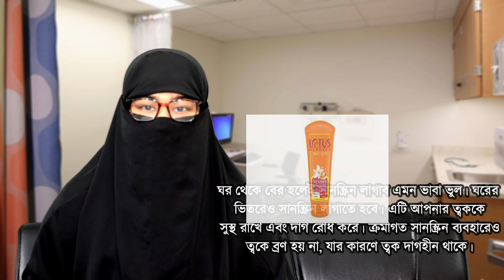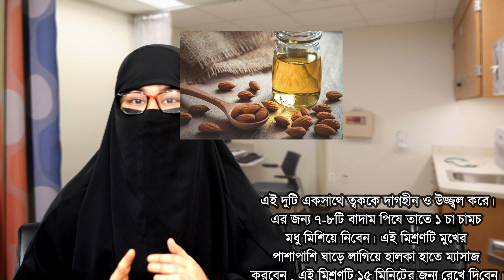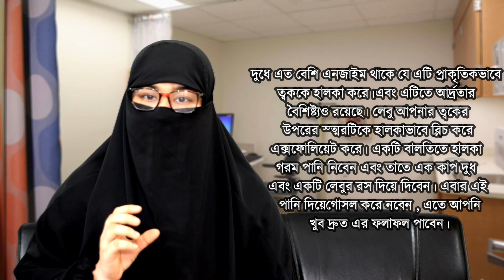ত্বক ফর্সা করার ঘরোয়া উপায় ।। ছেলে-মেয়ে উভয়ের মুখের রং ফর্সা করুন মাত্র ১৪ দিনে ।। Womans TV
দীর্ঘ ৫ বছর কবিরাজী এবং আয়ুর্বেদিক চিকিৎসার অভিজ্ঞতা নিয়ে হাজির হয়েছি আপনাদের সামনে। এখানে বিনা মুল্যে চিকিৎসা পরামর্শ দেয়া হয়ে থাকে।

সতর্কতাঃ আপনার সমস্যা যদি গুরুতর হয়ে থাকে তবে সরাসরি একজন ডাক্তার দেখানোর জন্য পরামর্শ রইলো। অনলাইনে চিকিৎসার পরামর্শ দেয়া হয়ে থাকে শুধু মাত্র যে নির্দেশনায় আপনার ক্ষতি হওয়ার সম্ভাবনা কম।

আসসালামু আলাইকুম, আমি রাজিয়া সুলতানা তামান্না বলছি। আমরা আমাদের নিত্যদিনের জীবনে হাজারো সমস্যায় পরে থাকি। এমন অনেক সমস্যায় পরে থাকি যা কারো কাছে শেয়ার করতে পারি না। হোক সে ছেলে কিংবা মেয়ে।
জীবনের এমন কিছু সমস্যা সমাধানে আমরা অসাবধান বশত কোন সিদ্ধান্ত নিলে আমাদের জীবনে বিরোপ প্রভাব পরার একটি সম্ভাবনা থেকে যায়।
আমার এই চ্যানেল টি তে জীবনের এমন সব সমস্যার সমাধানের কথা বলে থাকি।
আপনারা যারা ব্যাপার টা খারাপ ভাবে নিচ্ছেন, আমি তাদের কাছে আন্তরিক ভাবে দুঃখিত যে, আমি আপনাদের মনের মতো কিছু করছিনা হয়তো।
তবে, এ সব সমস্যা যেহেতু জীবনেরই একটি অংশ। তাই, এ সব অবহেলা করে সামনে আগানো যায় না। জীবন স্থির হয়ে যায়।

Womans TV তে পাশে থাকার জন্য আপনাদের প্রতি রয়েছে আমার অগাদ সম্মান।